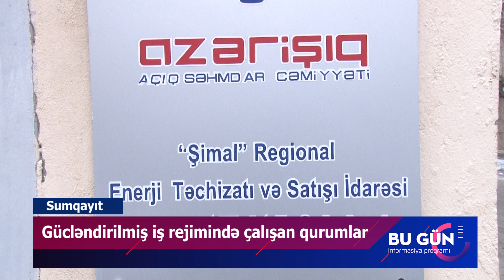Gücləndirilmiş iş rejimində çalışan qurumlar